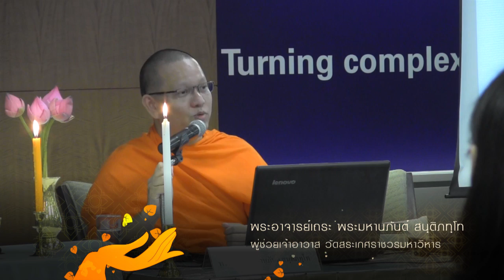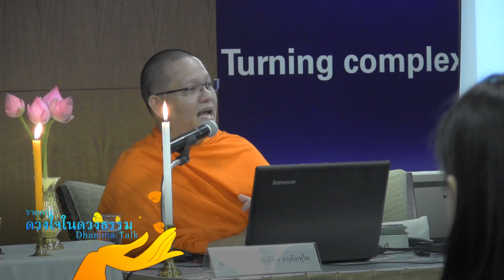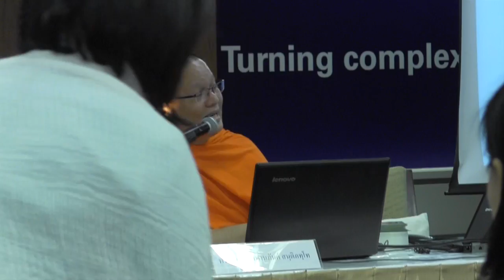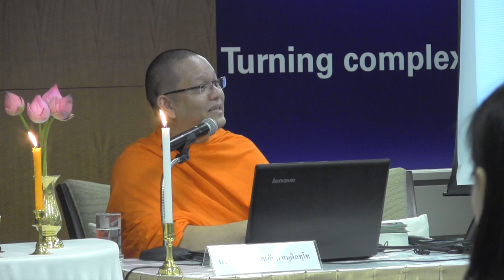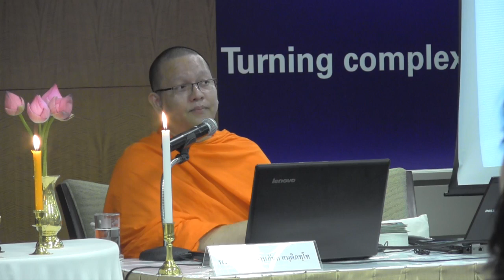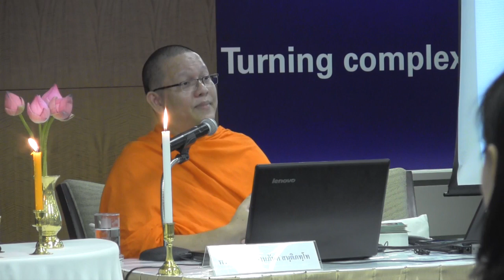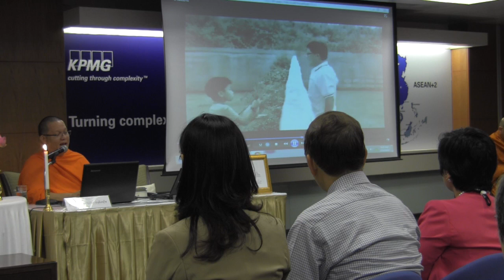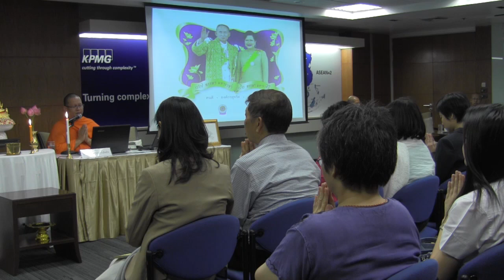รายการดวงใจในดวงธรรม 10 กุมภาพันธ์ 2558 | Internal Audit : ตรวจสอบชีวิตด้านใน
โดย พระอาจารย์เถระ มหานภัณต์ สนฺติภทฺโท  ผู้ช่วยเจ้าอาวาส วัดสระเกศราชวรมหาวิหาร

รายการดวงใจในดวงธรรม จัดขึ้นเป็นประจำทุกเดือน
ณ อาคารเอ็มไพร์ บริษัท เคพีเอ็มจี ชั้น 48
ผู้สนใจเข้าร่วมฟังและปฏิบัติธรรมสามารถสำรองที่นั่ง โดยไม่เสียค่าใช้จ่าย
หรือสอบถามรายละเอียดเพิ่มเติมที่คุณมุก